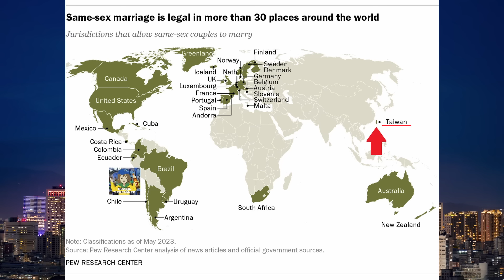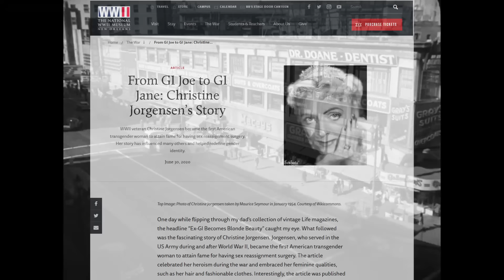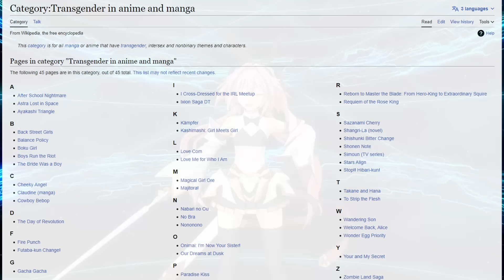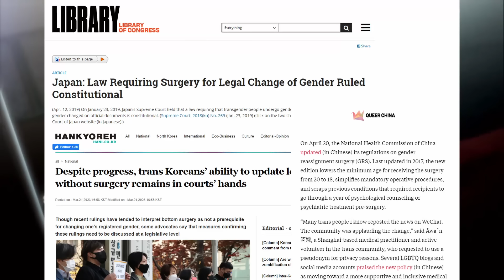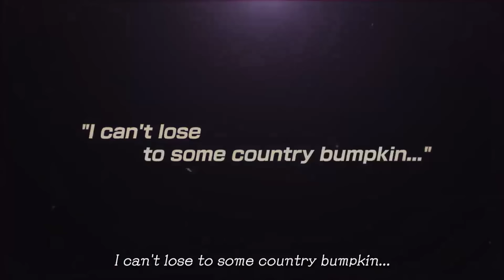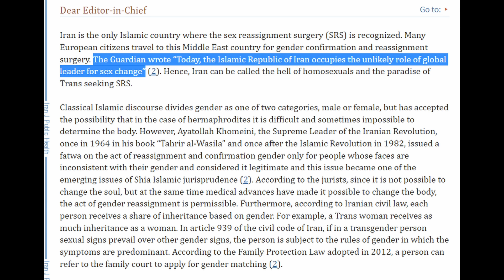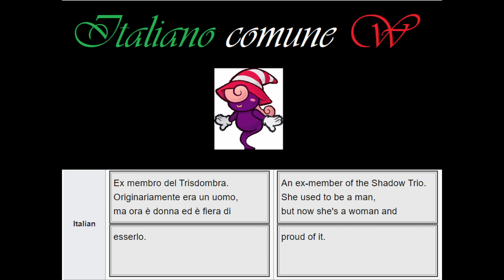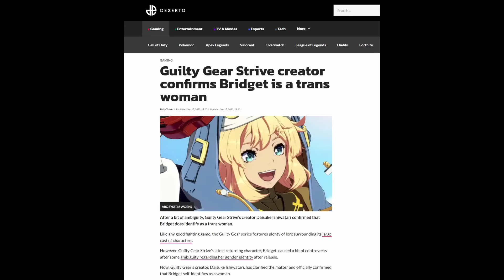Why Do Japanese Games Handle Trans Characters so Differently?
Happy Pride Month! If you play a lot of Japanese games, or consume Japanese media, you might notice that there is quite an abundance of gender non-conforming, crossdressing, and trans characters... but not very many gay or lesbian characters, by comparison.

In the West, T acceptance has been much slower than LGB acceptance, but in the East, this trend is largely the opposite. Why is that? And what does this have to do with video games?

In this Pride Month special, we'll be looking at the history and development of characters like Birdo and Bridget to see what we can learn about cultural differences in the area of gender studies. Join me in this (I hope) politically neutral and interesting look into Trans Characters in Japanese Games.
10% of Moon Channel's Revenue goes to charity: including our sponsorship income! We are currently supporting Doctors Without Borders (MCF). You can learn more about Doctors Without Borders
Chapters:
00:00 - Intro
03:00 - Sponsored By Brilliant.org
04:02 - History and Cultural Context of Gender Non-Conformance in East Asia
06:29 - Birdo, Localization Error and the Nature of Symbols
08:34 - Poison, a Different Level of Acceptance of Trans Characters Between Cultures
11:39 - Bridget, Trans People and Cultural Conformity; Iran Example
17:35 - Vivian, Social Disruption and Degrees of Acceptability in Japan, Understanding the Limit of Catch-All Terms like "East" and "West."
21:13 - Conclusion, a Long Rainbow Road Ahead of Us
23:52 - Credits Gag [Paper Mario: Sticker Star]
Conclusion - N64 Rainbow Road, Mario Kart 8
Credits Gag - Paper Mario Sticker Star [Link Below]
Additional Reading:
Same Sex Marriage Around the World:

Attributions:
[Poison Footage]

[Dynasty Warriors 8 Footage]

[Birdo Musical Footage]

[Birdo Kissing Mario Footage]

[Persona 5 Footage]

[Ace Attorney Dual Destinies Footage]

[Guilty Gear X2 Bridget Footage]

[Vivian Footage]

[Paper Mario Thousand Year Door Footage] ]

[Level 3 Apology Footage]

[Credits Gag]